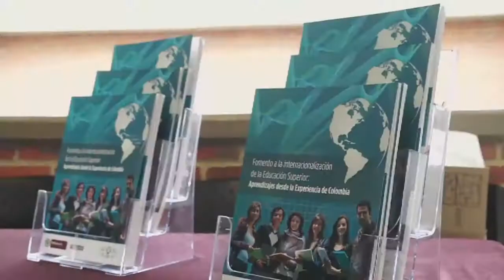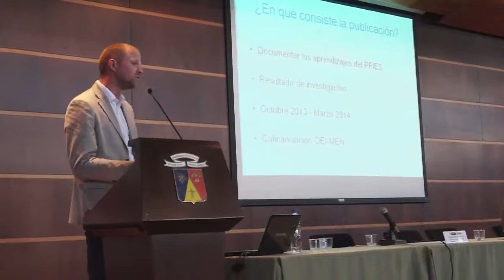Lanzamiento Libro: Fomento a la Internacionalización de la Educación Superior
En nuestra sección Apuntes reseñamos el evento en el que el Ministerio de Educación, la OEI y la Universidad de la Salle lanzaron la publicación: Fomento a la Internacionalización de la Educación Superior.